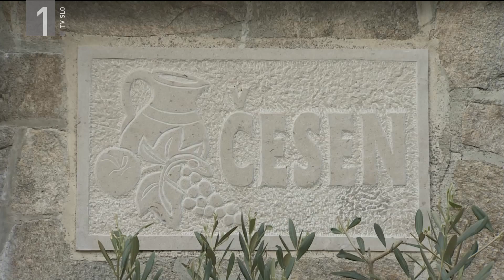Kuhamo slovensko (Slovenski pozdrav, 24.10.2014)